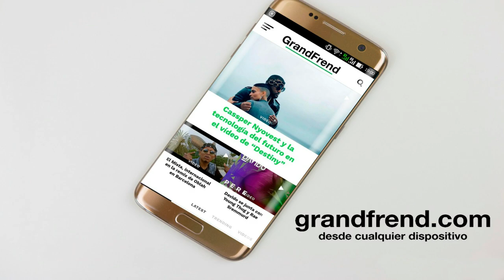Djives B Problemático - Puazoner (con Big Bole y Russo J)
Djives B Problemático interpretando "Puazoner" con Big Bole y Russo J. 2019